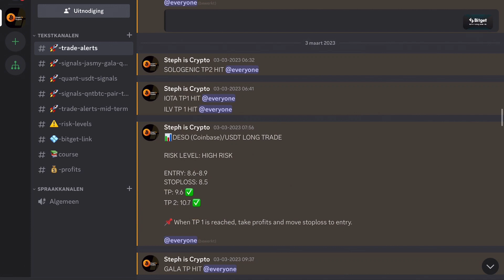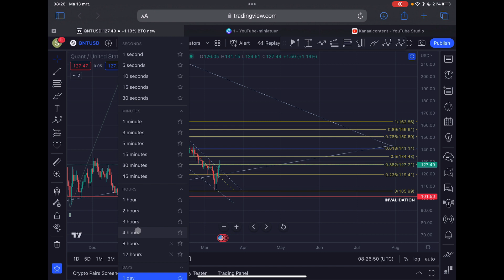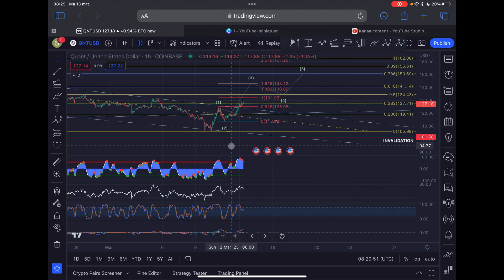💰 THIS IS JUST THE BEGINNING FOR QUANT! [99% Will Miss Out]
💰 THIS IS JUST THE BEGINNING FOR QUANT! [99% Will Miss Out] | QUANT NETWORK (QNT) PRICE PREDICTION 2023

👉 (𝗧𝗥𝗖𝟮𝟬) 𝗧𝗤𝗳𝟭𝗡𝗱𝗘𝟱𝟵𝗬𝘃𝗚𝗵𝗲𝟲𝟰𝗪𝘅𝗔𝘂𝗭𝘂𝗥𝗸𝗛𝗮𝗴𝟭𝗞𝗵𝗠𝗨𝗣𝟵

👉 (𝗘𝗥𝗖𝟮𝟬) 𝟬𝘅𝗰𝟳𝗳𝟬𝟵𝗲𝗱𝟲𝟬𝟰𝗰𝟯𝗳𝟳𝟬𝟯𝗱𝗱𝟴𝟰𝟲𝟬𝗰𝗱𝟰𝗯𝟴𝟲𝟴𝟵𝟲𝗳𝟵𝟴𝟭𝗰𝗲𝗱𝗰𝟯

🔥 𝗧𝗥𝗔𝗗𝗘 𝗦𝗜𝗚𝗡𝗔𝗟𝗦! ⤵️